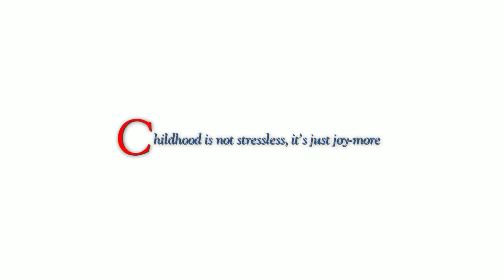Khushi -Khoshi Goan Shortfilms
Javni Ata Ujjjo 🔥

Kide Mhanta Goykaranu?
Maja Bhava Ani Bhayninu
Kashe Asa Tumi Sagle
Tumi Majhe Videos Palayle?
YouTube Channel SM Art Goa cho
Tumcho Amcho Ani Saglencho
Goan Shortfilms Ghevn Yeyla Ami
Aamche Konkani Rap Songs Aikle Tumi?
Ashet Videos Ami Ghevn Yetle
Tumchakhatir Ami Kam Kartale...
Illo Support Tumcho jay Padtalo
SHARE Kara Videos Full Goa Palaytalo...
LIKES Povn Tumche Amka Umed Meltali
COMMENT Vachun tumche Video Sudhartali...
Like kara, Share kara, Comment kara

GOA TUMCHO-AMCHO❤️
JAVNI ATA UJJJO 🔥🔥🔥

Thnak You 🙏🏻
-SangamShinde

SM Art

If You Are An Art Lover or If You Want To Learn Art Visit Our Art Channel :-

This is our first video to the channel, Khoshi a
Konakani(Pernem) short film. This video is based on childhood, that how children finds the joys of their life in very small things and get happy. We are trying to show that some stress was also there in the childhood but we were on such thinking level on that time that our joys were more in small things.
Movie has been shoots with phone camera.

HARSH P. PALYEKAR
SARTHAK S. BUDKE

Location :-
PALYEM, PERNEM, GOA

Other Team Members:-
VINAYAK C. PALYEKAR
LAXIMAN M. SHINDE
SHUBHAM S. SHINDE
TUSHAR T. PATIL
SANGAM M. SHINDE